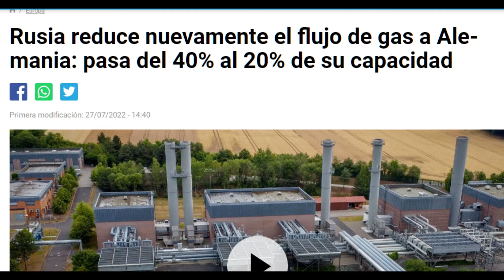El gas ruso de Yamal, un recurso imprescindible para los países europeos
Rusia posee las reservas de gas natural más grandes del mundo. Son 47 billones de metros cúbicos, o sea el 26% del total mundial. La mayoría de estas reservas se encuentran en la península de Yamal a la que nos vamos a referir en este video.,
Varios gasoductos permiten transportar el gas natural desde los yacimientos de Yamal hasta varios países europeos que en cierto modo se han vuelto parcial o totalmente dependientes de su aporte energético. El conflicto entre Rusia y Ucrania ha creado nuevas dificultades y provocado la disminución del flujo de gas natural a varios países europeos y creado muchas incertidumbres económicas y políticas.
Video 385